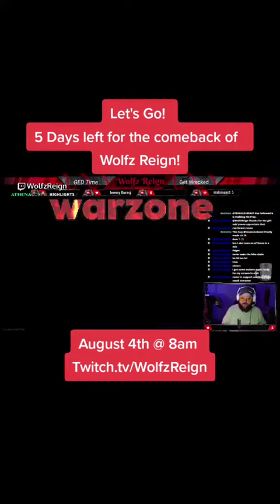5 Days left until the comeback of Wolfz Reign!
5 Days left until the comeback of Wolfz Reign!